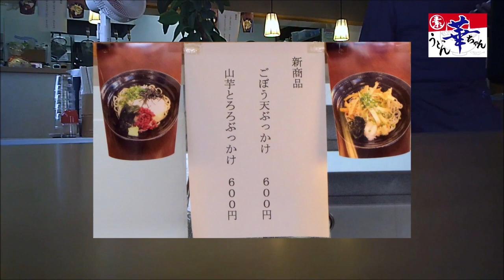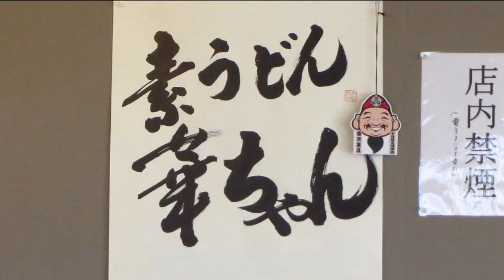素うどん『華ちゃん』(福岡市南区)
大将の人柄とこだわりのうどんが最高です^^